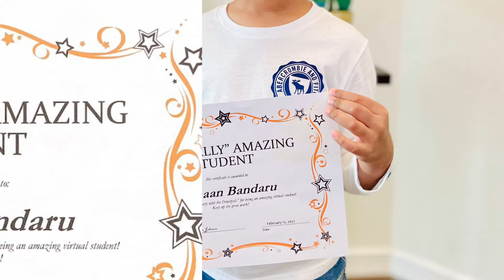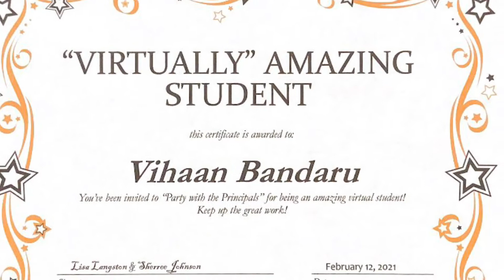Vihaan 1st Grade Graduation | 1st Grade Awards | Amazing & Unique School Year | Pandemic School Year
Proud Little Graduate Vihaan is all ready to say goodbye to 1st Grade and say hello to HOP into 2nd Grade !!